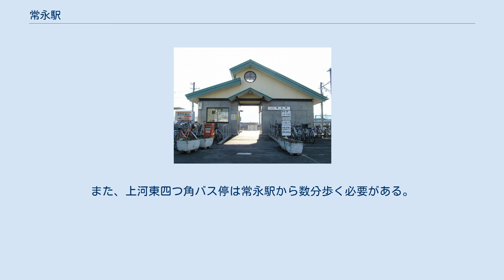常永駅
常永駅（じょうえいえき）は、山梨県中巨摩郡昭和町上河東にある、東海旅客鉄道（JR東海）身延線の駅である。
北側から駅舎、1番線、2番線の順番に並び、1番線に甲府方面の列車が、2番線に富士方面の列車が発着する。
 ホームの小井川方の端のスロープを通り、1番線の線路を横切って駅舎に行く。
安全のため線路の手前に構内踏切があり、遮断機と警報機がついている。
 駅舎はコンクリート造りだが小ぶりで簡便なもの。
内部には待合所のほかに小さな窓口も設けられているが無人駅であるのでシャッターが下りている。
また、自動券売機等は設置されていないのでこの駅で切符を購入することは出来ないが、毎年8月7日に市川三郷町で神明の花火大会が開催される時に限ってこの窓口で乗車券を購入することができる。
この駅舎は1999年（平成11年）3月に出来たものでそれ以前には木造の駅舎があった。
南甲府駅管理。
 1日平均乗車人員は以下の通りとなっている。
 中巨摩郡昭和町にある駅だが駅の南西すぐに中央市との境界線が走っている。
昭和町役場はこの駅と国母駅の中間付近にあるが、わずかながらこの駅からのほうが近い。
あたりには田畑が広がっているほか住宅も見られる。
 2011年に開業したイオンモール甲府昭和が徒歩圏にあるため、当駅を利用する乗降客も存在する。
休日や夏休みなどの長期休暇時には、主に自家用車の運転ができない高校生など若者の利用が多くあることもあり、ワンマン列車の当駅到着後には下車精算で時間を要して遅延することもある。
 常永駅バス停は常永駅前ではなく、常永駅横の跨線橋にある。
また、上河東四つ角バス停は常永駅から数分歩く必要がある。